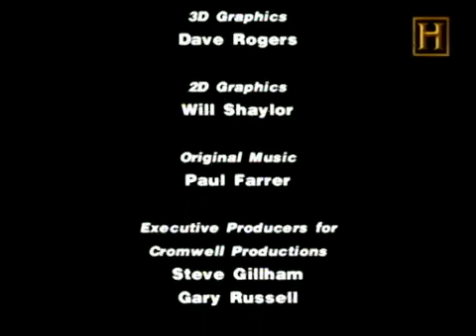Grandes Conquistadores (4/14) - Las guerras de Esparta